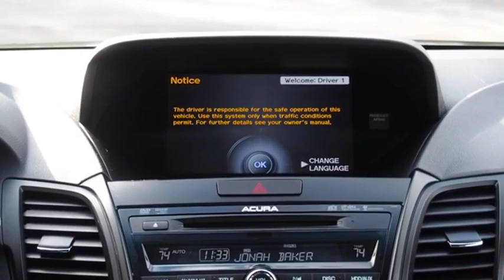2015 Acura RDX AWD with Technology Package L298A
2015 Acura RDX AWD with Technology Package

Sunnyside Acura
482 Amherst st

Certified. Crystal Black Pearl 2015 Acura RDX AWD with Technology Package AWD 6-Speed Automatic 3.5L V6 SOHC i-VTEC 24V AWD.brbr90 days or 3,000 miles Limited Powertrain Warranty - .brbrOur goal at Sunnyside Acura is to present fair, competitive, market value pricing to all of our clients. Acura Certified & Pre-Owned Market Value Pricing is achieved by polling over 40,000 websites hourly. This ensures that every one of our clients receives real time Market Value Pricing on every vehicle we sell.